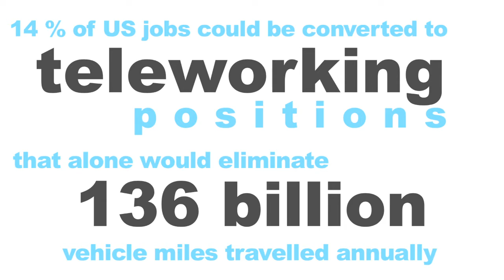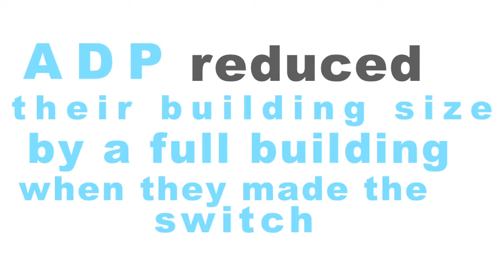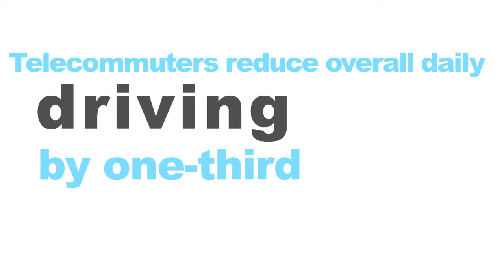Using Telework to Clear the Air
Teleworking can help save vehicle emissions and help clear the air. Hear from Colette Wimmer with ADP, Inc. and Ryan Taylor with Utah Transit Authority to learn about the benefits of teleworking in their establishments.